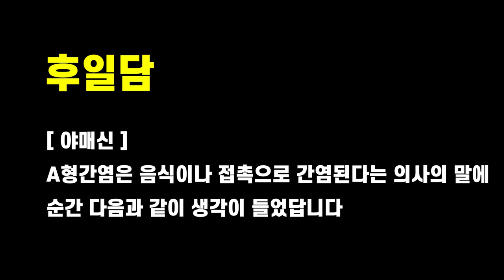[2루수의 모든것]오재원선수처럼 언더토스 빠르고 정확하게?밍구기도 하는 빠른 언더토스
2루수 더블플레이의 가장 기본인 언더토스에 대한 영상입니다.
짧은거리의 언더토스, 긴거리의 언더토스의 특징과 하는 방법을 설명하였습니다.
영상 마지막에 야매신의 재밌는 생활개그 영상도 나오니 끝까지 보면 재밌을겁니다.
그리고 밍구기와 친구들이 곧 등장합니다.
야구는 장비빨과 이빨이라는 신념을 가지고 있는 4부 슈퍼루키 친구들도 마지막에 깜짝 등장합니다.

[BGM출처1]
About this no copyright drums & percussion background music for videos:

Title: Stomps Claps & Beatbox
Type of music: Drums / Percussion / Beatbox
Mood: Upbeat / Motivational